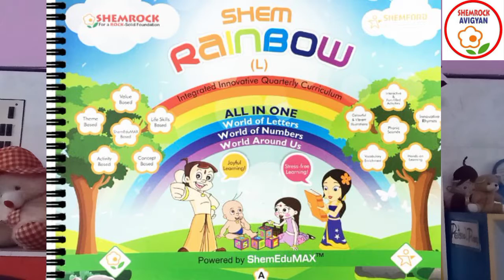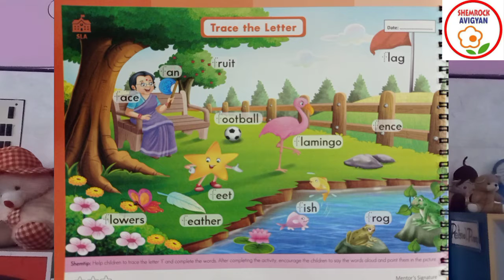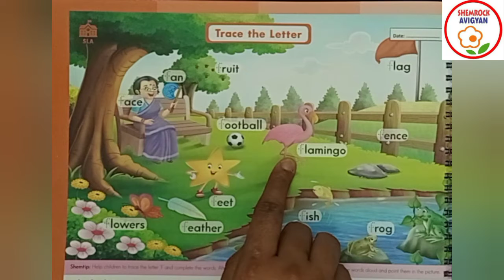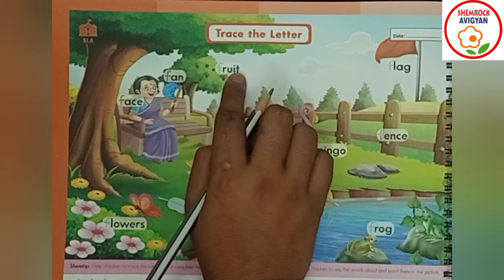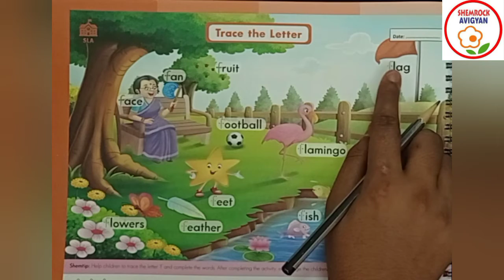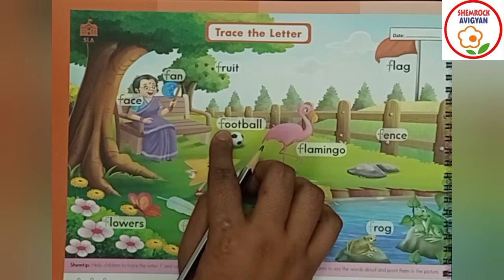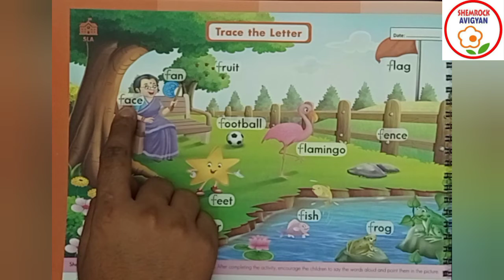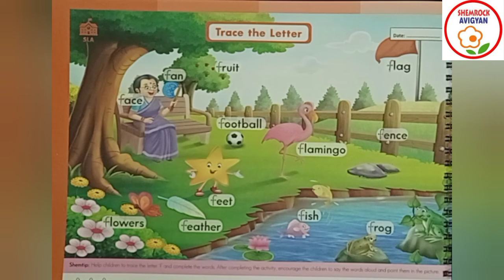ShemLessons (Rainbow Quarter II-106)